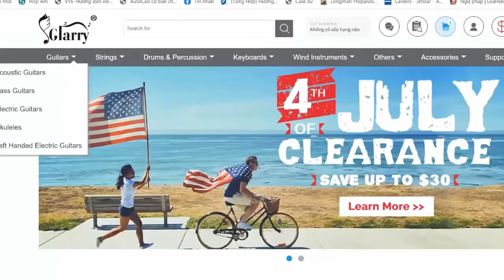Steve Lacy - Buttons | Karaoke Instrumental